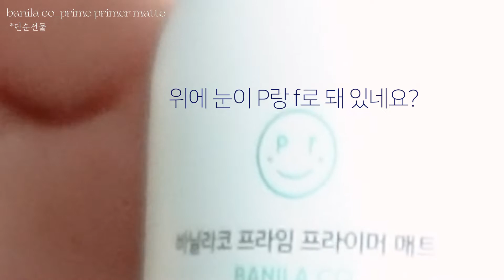더빙 괜히 시켰어;;;남친 더빙때문에 산으로 간 데일리 메이크업🫠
✅영상 편집 외주도 받고 있으니 메일로 연락 주세요✅

궁금하신 거 있으시면 편하게 댓글에 남겨주세요❣

본 영상은 노출 의무가 없는 단순 선물을 포함하고 있습니다.

•timestamp•

00:00 intro
00:27 base
04:27 eye
10:41 cheek
11:53 lip
13:09 shading
14:32 and...

•camera•
(main) SONY ZV-1
(sub) IPHONE XS

•edit•
Premiere Pro

•cosmetics•
달바_워터풀 마일드 선크림
바닐라코_프라임 프라이머 매트(gifted)
루나_롱래스팅 팁컨실러/아이보리
페리페라_스피디 스키니 브로우/다크브라운
라카_와일드 브로우 셰이퍼/스트롱
에뛰드_컨투어 파우더 조효진 쉐딩/재탄생
루리디아_클리어매트 리퀴드 아이라이너/애쉬모카(gifted)
클리오 샤프 쏘 심플 워터프루프 펜슬 라이너_브라운
클리오 킬 래쉬 수퍼프루프 마스카라/매끈볼륨
롬앤_롬앤 베러댄 아이즈/말린 스트로베리
나스_블러셔/비해이브
힌스_트루 디멘션 글로우 치크/블러쉬온
브루조아_벨벳 립 펜슬/베쥬아 크로케
바닐라코_워터 드롭 베일 틴트/플라워 샤워(gifted)

•outfit•
top: matin kim
earcuff : brillpiece, kiranmisha